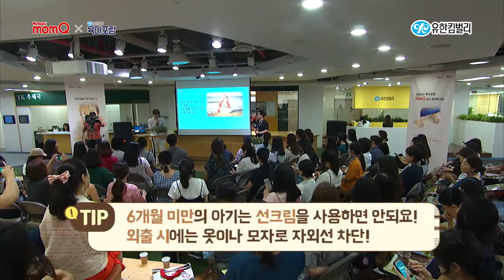[육아포럼] 5개월 아기도 외출 시 선크림을 발라야 한다.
6개월 이하의 아기는 자외선 차단제를 사용하지 않는 것이 좋습니다. 특히 자외선 차단 지수가 40 이상의 제품은 12개월 이상의 아기에게 사용하는 것을 권장합니다.